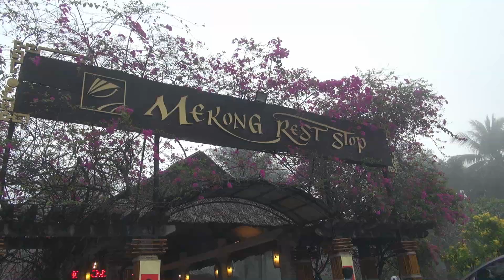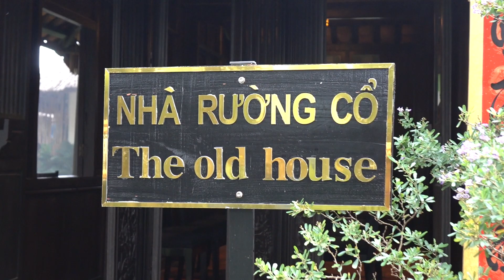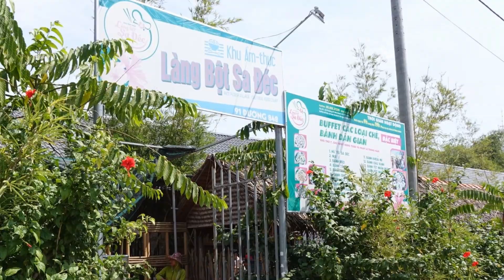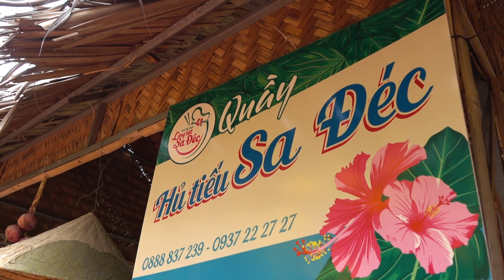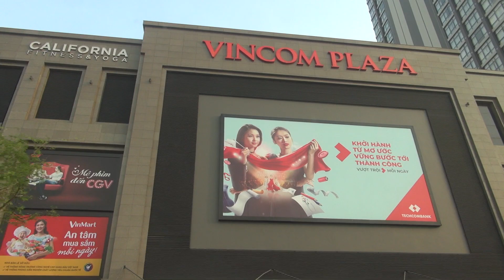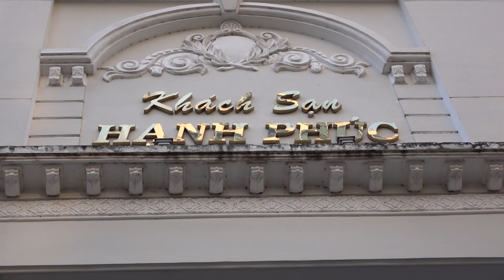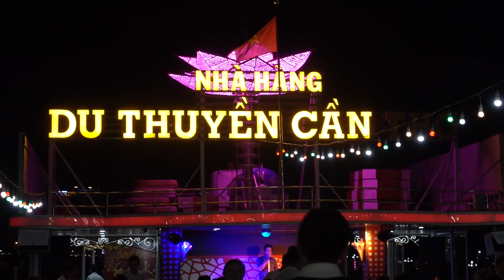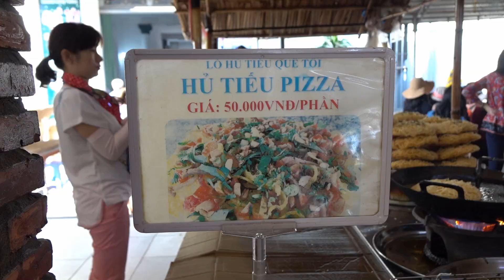PHONG VỊ PHƯƠNG NAM - Mùa Hoa giáp Tết